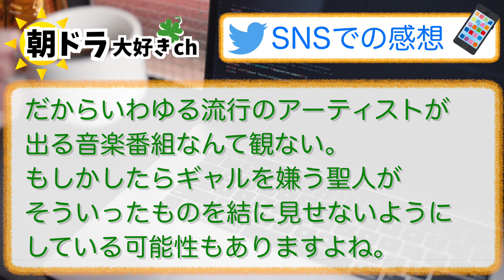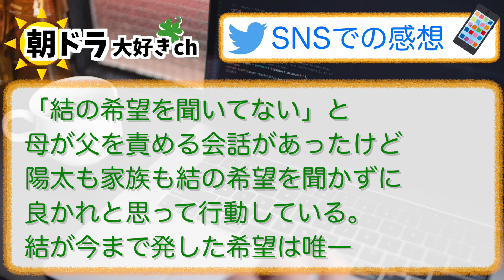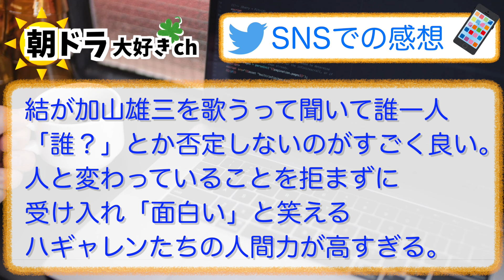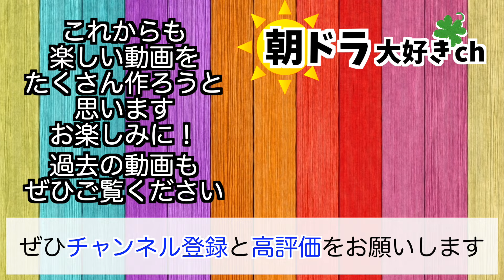【おむすび】みんなの感想は？10月14日月曜【朝ドラ反応集】第11話 橋本環奈 麻生久美子 仲里依紗 佐野勇人 松本怜生 岡本夏美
放送中の朝ドラ『おむすび』の放送当日にその日の感想・反応をお伝えいたします

⬇︎小説&ムック本がこちらから購入できます⬇️
・おむすび 小説 上

・おむすび ムック本 Part 1

【物語】
平成元年生まれのヒロインが、栄養士として、人の心と未来を結んでいく“平成青春グラフィティ”。どんなときでも自分らしさを大切にする“ギャル魂”を胸に、主人公・米田結が、激動の平成・令和を思いきり楽しく、時に悩みながらもパワフルに突き進みます！

【出演者】
橋本環奈 仲里依紗 佐野勇斗 麻生久美子 宮崎美子 北村有起哉 松平健 ほか

【おむすび 公式SNS】
アカウントIDは@asadora_bk_nhkです。